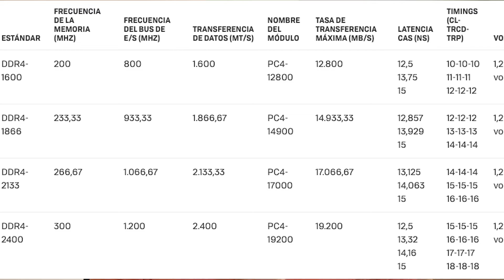Como Elegir la MEMORIA RAM para tu ORDENADOR sea cual sea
En este video explicamos las características principales para elegir la memoria RAM.

Aquí las recomendaciones de memeoria RAM.

DDR3
16GB 1333Mhz
8GB 1600Mhz (RECOMENDADA)

DDR4
16GB 2133MHz
16GB 3000Mhz
16GB 3200Mhz
64GB 3200Mhz (RECOMENDADA)
16GB 3600Mhz
16GB 4133 Mhz

Mi Equipo de Trabajo:

Soporte monitores ordenador
Ratón Logitech MX Master 3
Logitech MX Keys, Teclado inalámbrico
iPhone 11 RED 128GB
Monitor Gaming AOC 24G2U5 75Hz
Monitor Gaming AOC 24G2U 144Hz

CONSIGUE Amazon Prime 30 Días GRATIS: